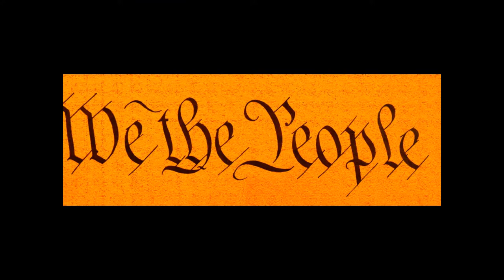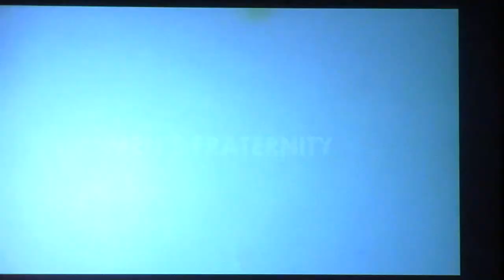We The People...Invading Dark Places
Sadly, the last 20 minutes did not get recorded.